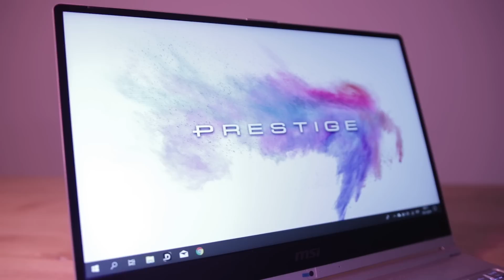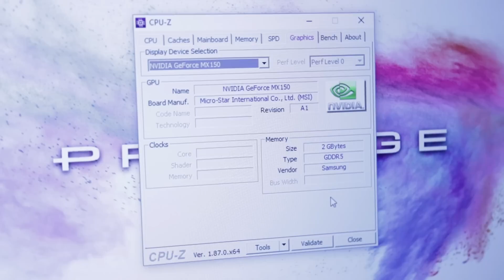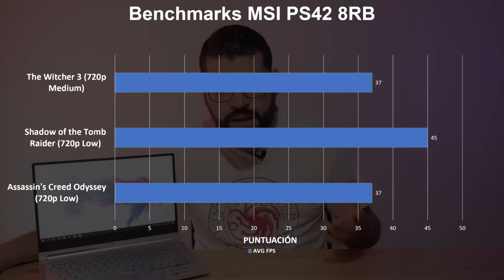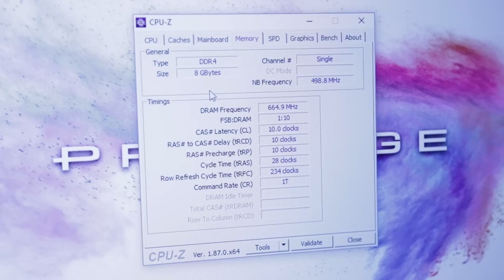MSI PS42 Ultrabook | La puedes levantar con dos dedos! ✌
El precio en dólares de esta notebook es de alrededor de 1350 dólares, pero las configuraciones varían.

La MSI PS42 8RB es una Ultrabook enfocada en el target más empresarial, pero que viene con un par de sorpresitas que también podrían sorprender a aquellos que necesitan una notebook de trabajo, que a la vez permita jugar un poco. No te pierdas el review para saber más!

Gracias a la gente de MSI Argentina por enviarnos este producto para su review!